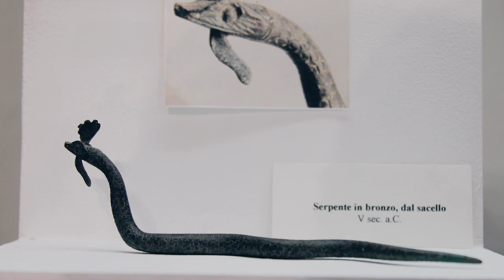Parco dei Principi Hotel Resort 5 stelle (Roccella Jonica, RC)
Il Parco dei Principi è un sontuoso Hotel Resort a 5 stelle, che si trova in provincia di Reggio Calabria; immerso in un'oasi di verde, difronte al mar Jonio lungo la riviera dei Gelsomini è aperto tutto l'anno. Il nostro Hotel vanta un grandioso ingresso con un terrazzo panoramico coperto al primo piano e due terrazzi esterni vista mare, sale per meeting e ricevimenti, american bar, ed il famoso ristorante Badessa.